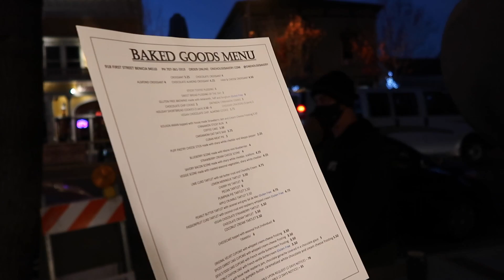Sister Date! Plant Shopping + Yummy Food | KRISMAS DAY 5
HI FRIENDS!! Welcome to Vlogmas Day 5! Today, my sister and I had a fun little day out in Benicia. We hit up The Cellar for an amazing lunch and did some shopping at the local stores on their main street! Definitely recommend checking this cute town out. Hope you enjoy the vlog :)

Buy a $25 gift card, get a bonus $10 gift card
Buy a $50 gift card, get a bonus $25 gift card
Buy a $100 gift card, get a bonus $50 gift card
Rewards for supporting local businesses? I think YES.

FREQUENTLY ASKED QUESTIONS:
❏ What school do I go to? — San Jose State University (just graduated, class of 2020 baby!)